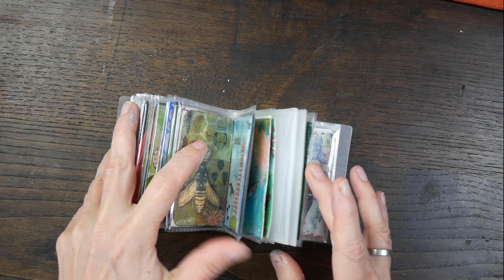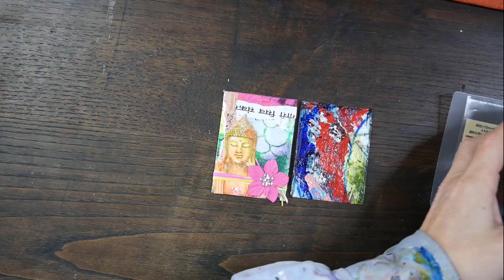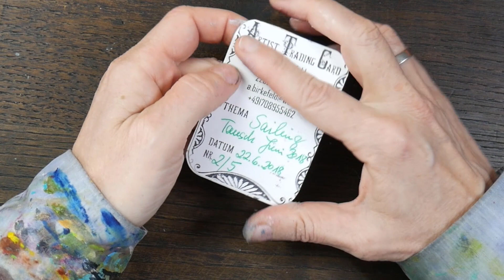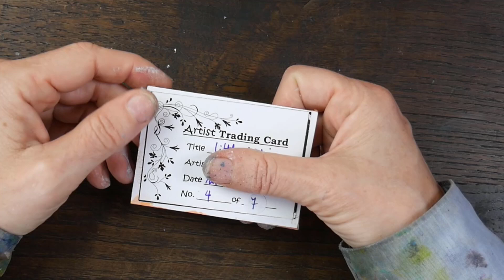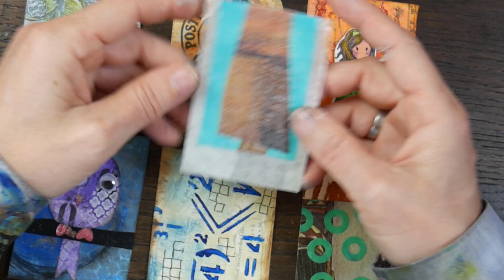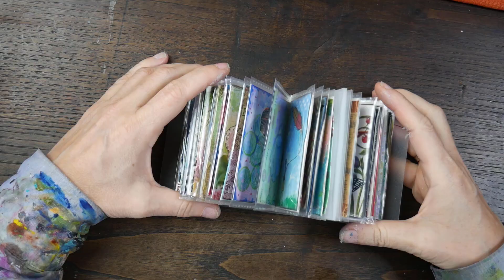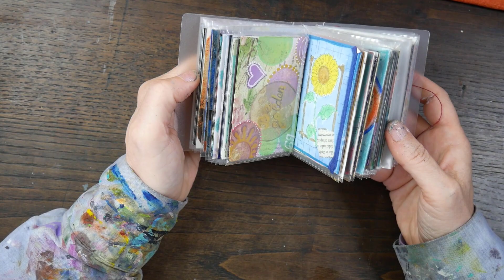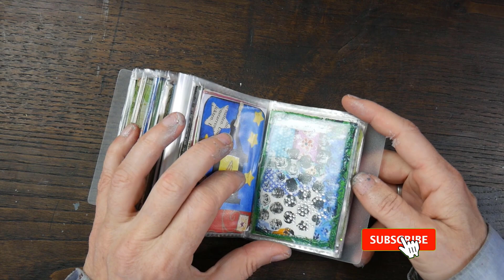Warum ATCs (Artist Trading Cards) toll sind - Meine ATC Sammlung!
Du möchtest künstlerisch tätig sein? Hast aber nicht so viel Zeit? Dann sind ATCs (Artist Trading Cards) genau das richtige für Dich. In diesem Video erkläre ich, wie Du ganz einfach welche erstellen kannst, was Du nicht tun solltest, und was wichtig ist. Ich stelle Dir auch meine ATC Sammlung vor!
Lust zu Tauschen? In der FB Gruppe "Art Journaling Club" gibt es monatliche Tauschs

0:00 Einleitung
01:32 Welche Masse hat ein ATC?
03:13 Wie solltest Du die ATC beschriften
04:09 Wie stellst Du eine ATC Karte her
09:09 Meine ATC-Sammlung

Mit „Kreatives Leben“ hast Du den ultimativen Kanal zum Thema Mixed Media Art und Journaling gefunden. Mit den Videos bekommst Du Impulse für Deine Kreativität.
Möchtest du Dein eigenes Journal anfangen, weißt aber nicht genau, wie Du beim Gestalten und Befüllen vorgehen solltest? Oder Du hast einige Ideen, kannst diese aber nicht immer so umsetzen, wie Du möchtest?
Dann bist Du hier genau richtig! Ich, Karli S., biete Dir wöchentlich neue Anleitungen, Produktempfehlungen und Flipthrough, um mehr Farbe in DEIN Leben zu bringen

►Du möchtest Inspirationen für Deine Kreativität? Sieh Dir unsere Kurse an

▬ Social Media ▬▬▬▬▬▬▬▬▬▬▬▬▬▬▬